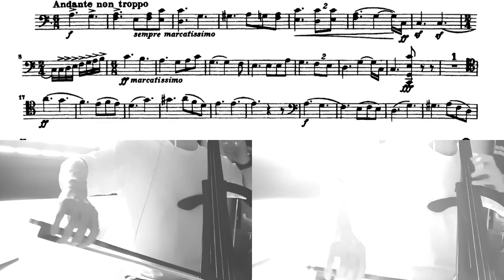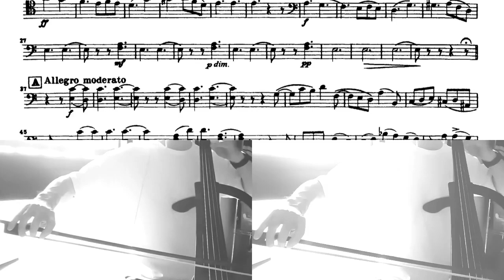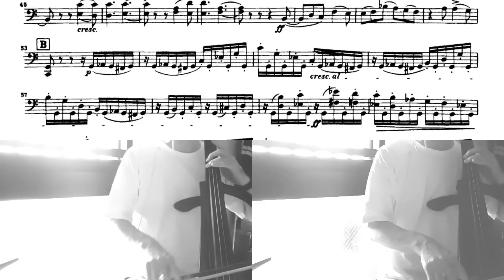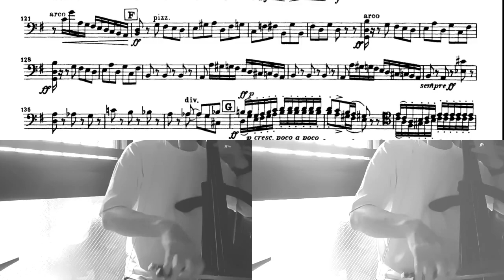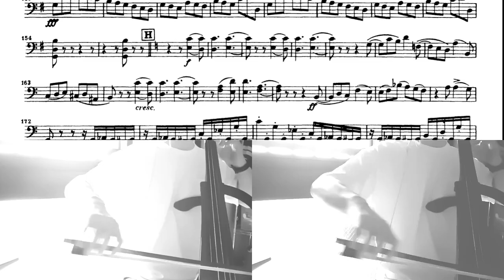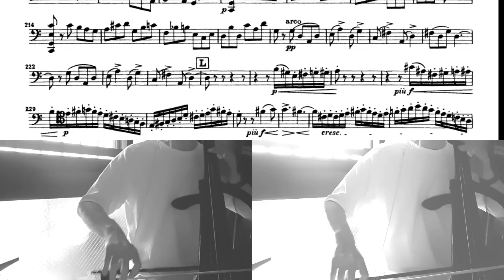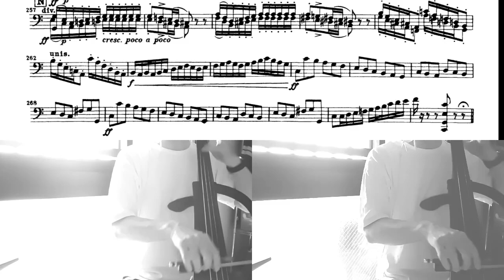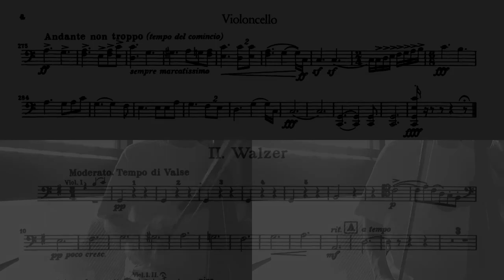弦楽セレナーデ1楽章／チャイコフスキー チェロパート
大好きな曲です！
チェロはどんな事を演っているのかと前に楽譜を見た事はあったのですが、その時はこれは無理だと思って手をつけれませんでした^^;

さて、聴きたい曲があると小澤征爾/サイトウキネンオーケストラの演奏を探してしまいます^ ^
特に昔は宮本文昭と河原泰則を筆頭に私の大好きなマエストロが集うドリームチームでした♪

前述の通り難しくて手を付けずにおりましたが、これでは一生手を付けれないままなのでチャレンジしてみました。違う景色を観るためには無謀なチャレンジも必要という私のポリシーです^ ^
ドリームチームの弦セレを味わいながら(^^♪

いつも通り弓順は気にせず、間違い箇所と難しくて弾けてないところもあえてそのままの練習記録です。

メモ
難しそうな箇所は難しいですが、最初にA線を使わないポジショニングをしてしまったため、A線を使うポジショニングに戻せず余計に難易度を上げてしまいました…
※A線を使わない、、、１と３の指で６度を取る事を固定して登っていき右手が忙しくならない運指を、と考えましたが誰もやっていない様だしフォルテなのでA線が良いと思い直しました。

チェロがdivになるところは目立つ重要箇所なので、発表の機会にはしっかりしないといけませんね
、、、同じ様な箇所は２回有りますが、１回目と２回目それとそれぞれのパートを見て行くと、同じ動きを弦を変えるだけの箇所が有るので、確認しておけば練習が効率的になると思います。